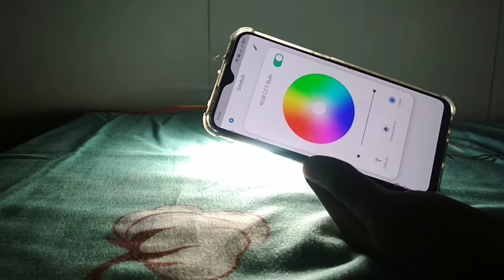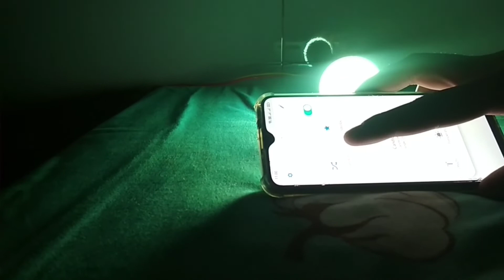1000 रंगो वाला बल्ब 🔥|| 1000 LIGHTS SMART BULB EXPERIMENT || The experiment boyz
smart bulb testing